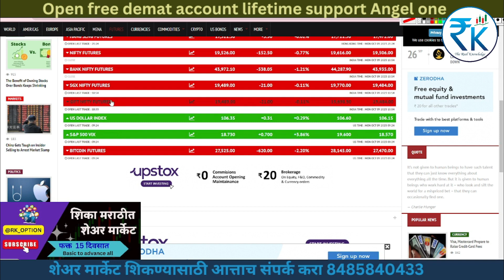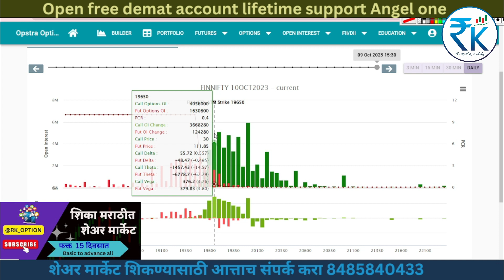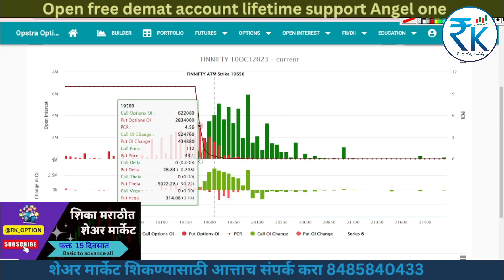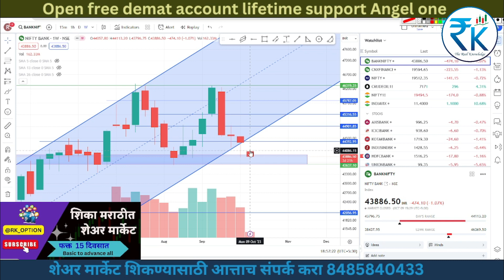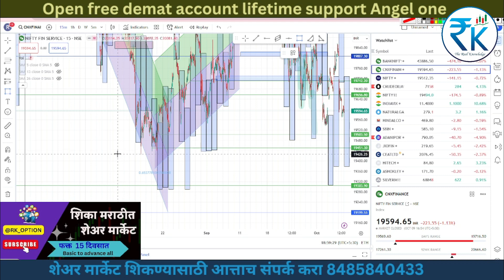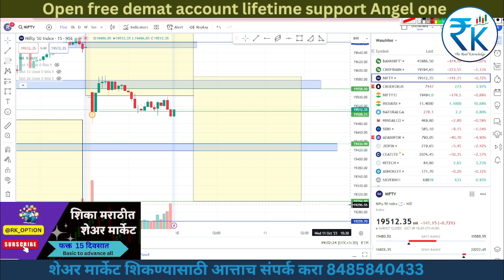10-Oct-23 FINNIFTY NIFTY BANKINIFTY expiry special#banknifty